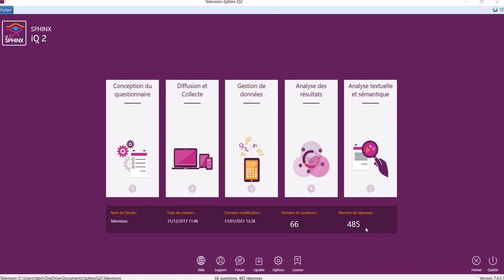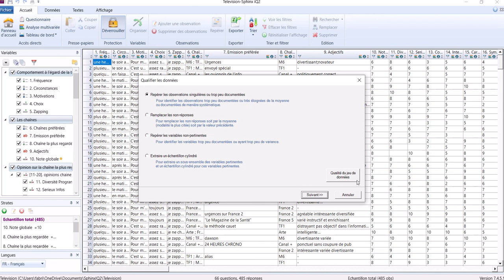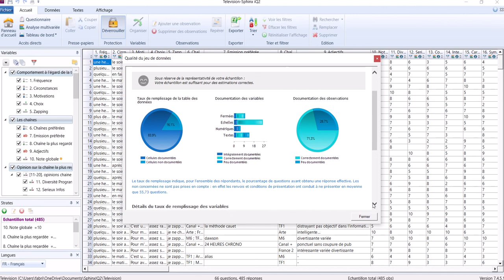SphinxIQ2 04 - Indicateurs de qualité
- Le taux de réponse (taux de retour)
- Le taux d'achèvement
- Le taux de remplissage